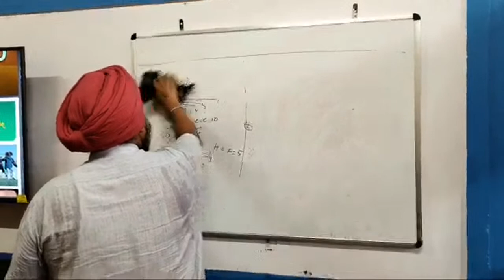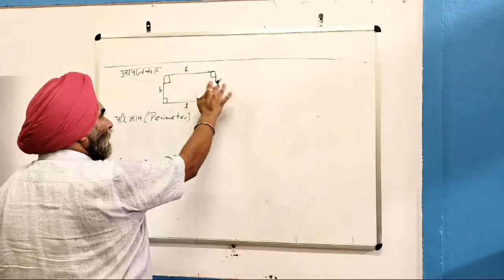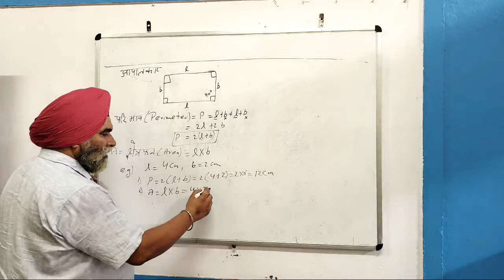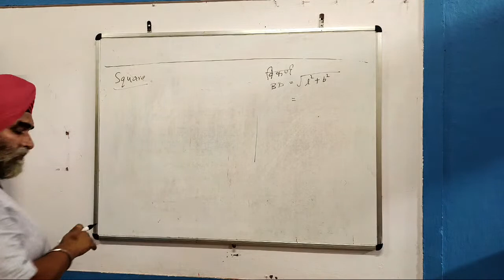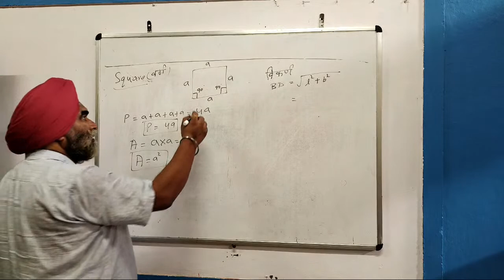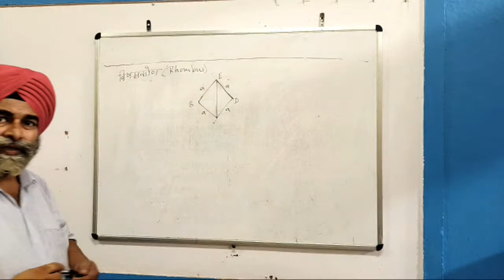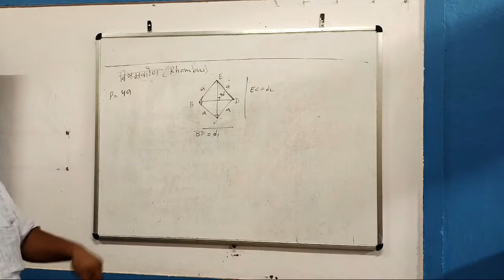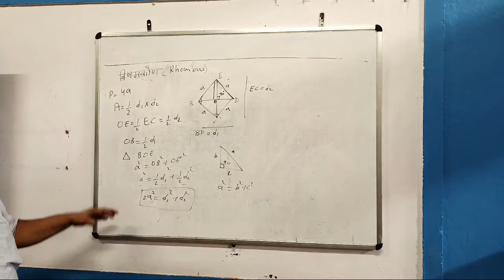Niranjan Singh is going live!